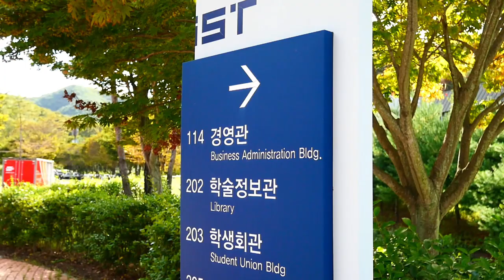[LUMIX DC-G100D] Университет в Корее / UNIST, Ulsan / 울산과학기술원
울산 과학 기술원 Университет в Корее